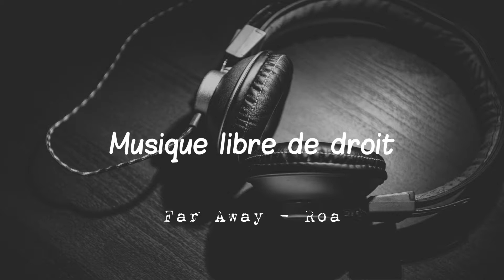Far Away - Roa - Musique libre de droit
Musique libre de droit est une chaîne regroupant des musiques libre pour tout type de projet !

Nous postons de nouvelles musiques régulièrement !

⚠️ Vous souhaitez utiliser cette musique ? Rien de plus simple, vous devez copiez et collez le texte entre ces lignes dans la description de votre vidéo :):

🎵 Track Info:

Title: Far Away by Roa